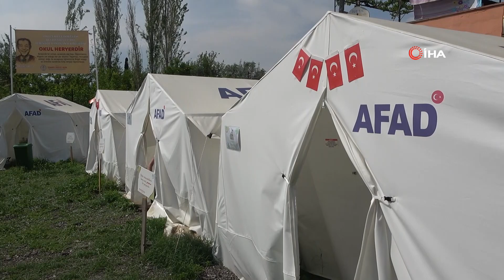Okulları Hasar Gören Özel Öğrenciler Çadırlarda Eğitimini Sürdürüyor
Osmaniye’de depremlerde okul binaları hasar gören Engelsiz Yaşam Merkezi ve Özel Eğitim ve Rehabilitasyon Merkezi öğrencileri, eğitimlerini bahçeye kurulan çadırlarda sürdürüyor.

Kahramanmaraş merkezli 6 Şubat’ta yaşanan depremlerden etkilenen iller arasındaki Osmaniye’de yaralar sarılmaya devam ediyor. Yaşanan yıkıcı depremlerden Esenevler Mahallesi’nde bulunan Osmaniye Engelsiz Yaşam Merkezi ve Özel Eğitim ve Rehabilitasyon Merkezi de etkilendi. Yapılan incelemede orta hasarlı olduğu belirlenen binada eğitime son verilirken, okulun bahçesine özel öğrenciler için çadırlar kuruldu. Her öğretmen kendi sınıfını bir çadıra taşıyarak eğitimlerini sürdürmeye başladı. Özel öğrenciler, ayrıca bahçede öğretmenleri ile birlikte farklı etkinlikler yaparak, oyunlar oynayarak afetin olumsuz etkilerini unutmaya çalışıyor.

Okulda öğrenciler ve velilere danışmanlık yapan psikolog Amine Türkmenoğlu, “Depremden sonra okulumuz orta hasarlı hale geldi. O yüzden biz de bahçemize çadırlar kurduk ve her öğretmen kendi sınıfını bir çadıra taşıdı.